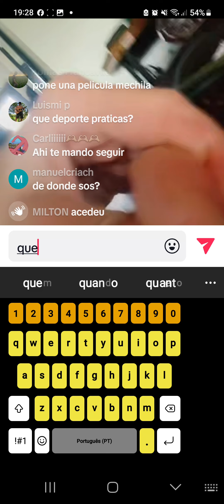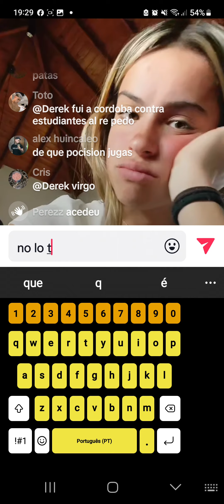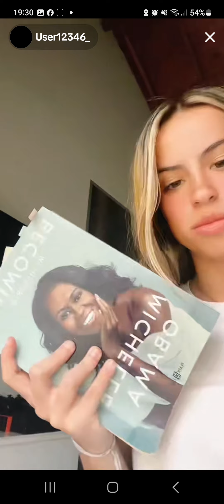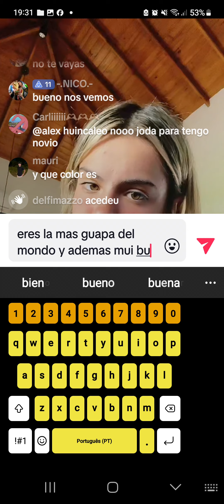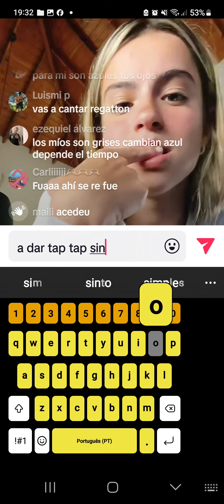this is my girlfriend we got marrird an hoir ago respect her please